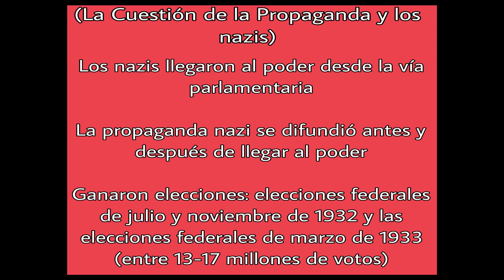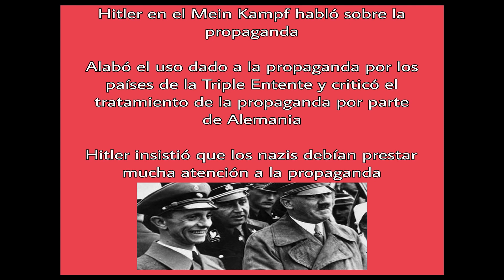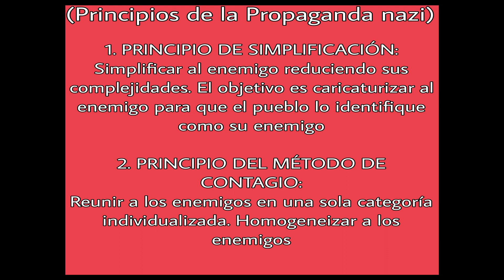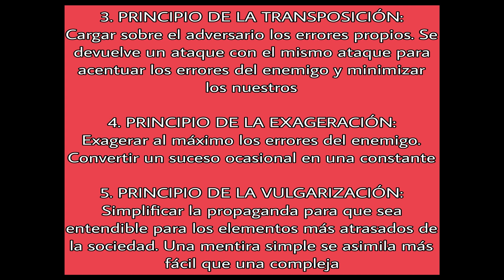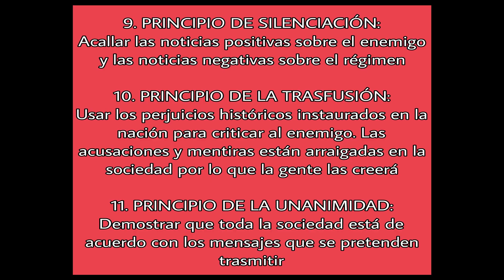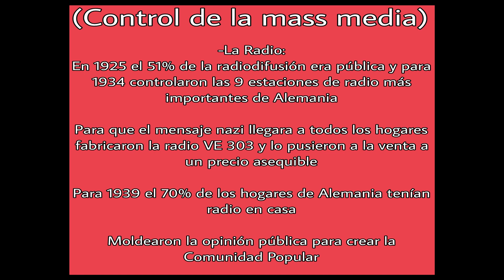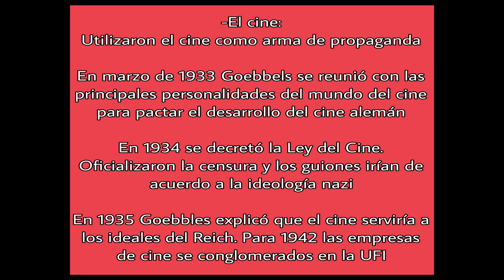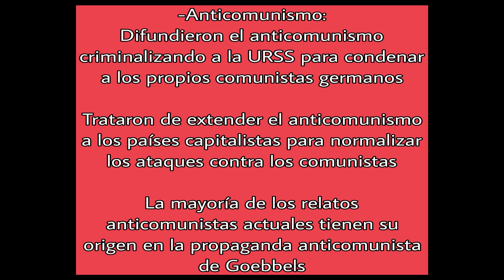Principios de la Propaganda de Goebbels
🔴Casi un siglo después de que los nazis llegaran al poder en Alemania e impusieran el Tercer Reich agudizando enormemente la lucha de clases en Alemania y en el plano internacional, mucha gente se pregunta cómo pudieron los nazis vender su ideología a las masas populares y trabajadoras y que éstos asimilaran las principales tesis del nazismo. La subida al poder de Hitler hubiera sido imposible sin las estrategias y principios propagandísticos y psicológicos que elaboró el Ministro de Propaganda nazi Joseph Goebbels. Conviene conocer los principios de la propaganda de Goebbels porque estos principios se han aplicado y se siguen aplicando hoy en día para manipular a las masas trabajadoras.

FUENTES: De cómo los principios de propaganda de Goebbels infiltran la vida cotidiana (Juan Fernando Uribe Arcila), Los 11 principios de la propaganda de Goebbels (Joaquín Mateu-Molla), Propaganda nazi y la Segunda Guerra Mundial (Kallis Aristotle), Goebbels: una biografía (Peter Longerich), Goebbels y la Propaganda Nacionalsocialista (Ernest Bramsted), Joseph Goebbels: Propaganda Nazi 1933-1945 (Irene López Fuentes)

📚MI LIBRO
Para comprar mis libros TERCERA REPÚBLICA A LA TERCERA VA LA VENCIDA y CONTRA EL ANTICOMUNISMO.

Comprar el libro CONTRA EL ANTICOMUNISMO. DESMONTANDO MENTIRAS ANTICOMUNISTA (volumen 1) formato EBOOK

Podéis el libro TERCERA REPÚBLICA A LA TERCERA VA LA VENCIDA en formato físico en el siguiente enlace